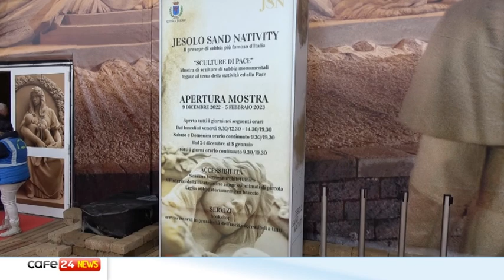CAFE24 TGPADOVA MARTEDI 27 DICEMBRE 2022